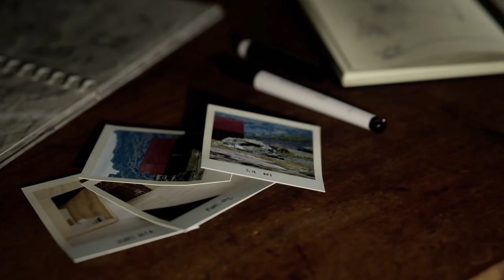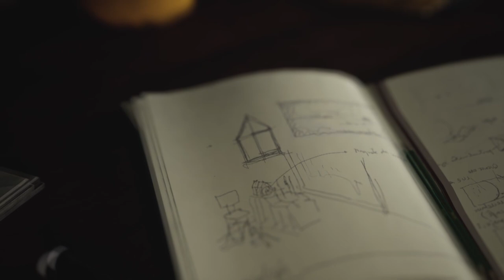LOOP - a architectural short film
this is a short that we created as a final project in Unreal Engine 5 course provided by 3DHR... it was a amazing experience and working in Real Time is amazing in terms of creativity... A lot of mistakes where made in this short but we learn a lot...

hopefully the next chapter be better ;)